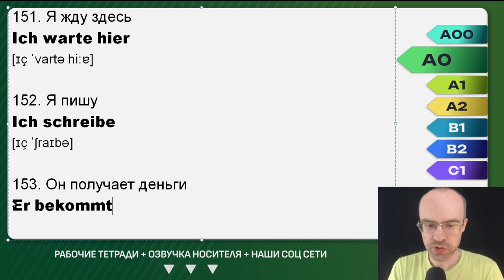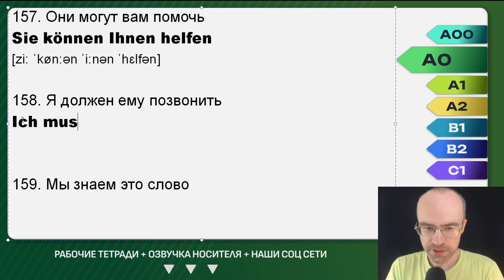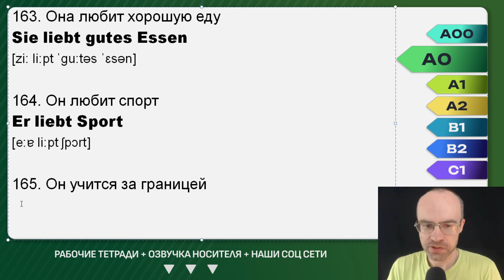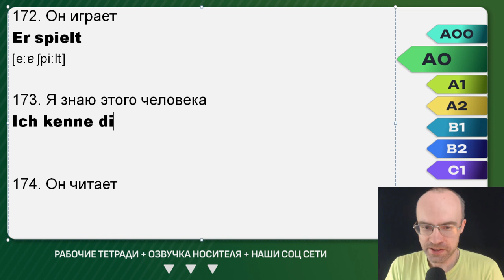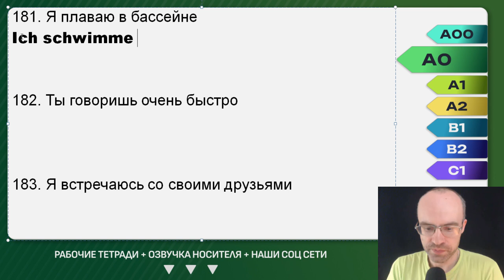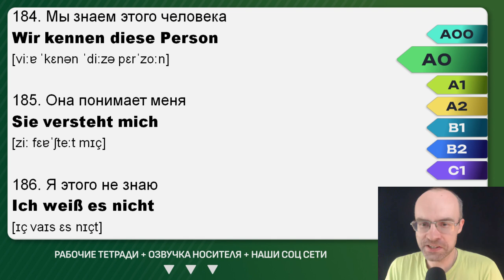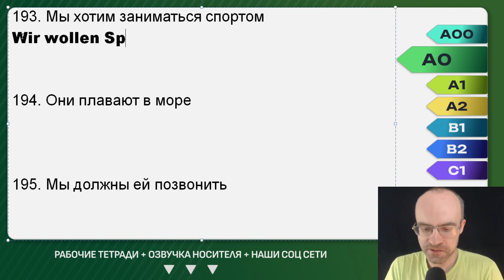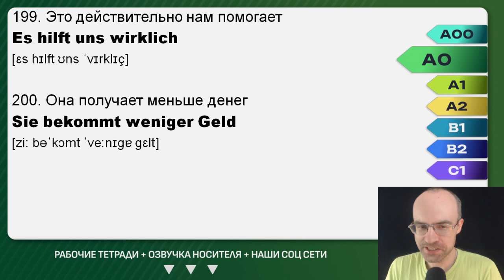НЕМЕЦКИЙ ЯЗЫК ЗА 50 УРОКОВ. УРОК 37 (87). НЕМЕЦКИЙ С НУЛЯ УРОКИ НЕМЕЦКОГО ЯЗЫКА ДЛЯ НАЧИНАЮЩИХ A0